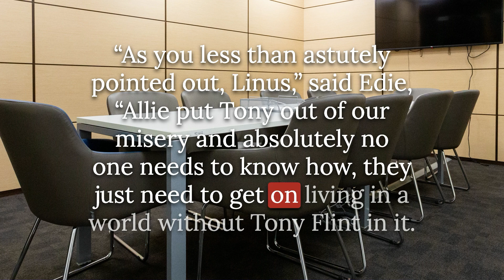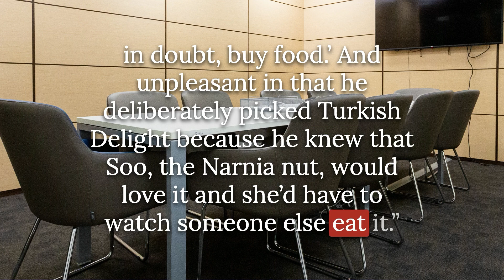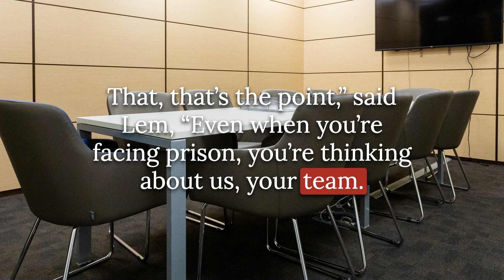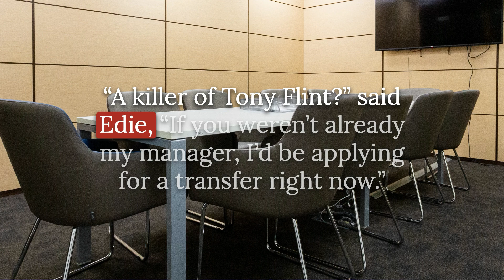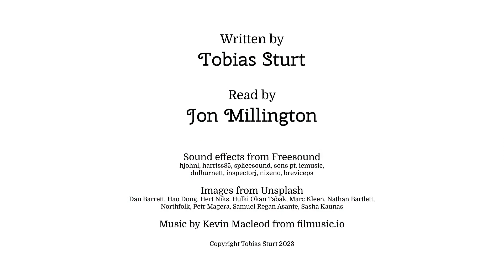Secret Satan; Episode 16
In which a lot of questions are asked and some very important answers given

Secret Satan is a seasonal murder mystery in 24 episodes. When one of his work colleagues is murdered with a Secret Santa present the office Christmas party, Linus Sweet decides to try and find out whodunnit. At first it seems like the answer lies in their office's version of Secret Santra, which they call Secret Satan. But as Linus investigates, he begins to unwrap more mysteries. All may not be as it seems. In fact, this might not even be just a murder mystery, either.
(Warning: Secret Satan contains references to the existence of sex, drugs and boring jobs)

Secret Satan is written by Tobias Sturt and read by Jon Millington.

Sound effects from Freesound: hjohnl, harriss85, splicesound, sons pt, icmusic, dnlburnett, inspectorj, nixeno, breviceps
Images from Unsplash: Dan Barrett, Hao Dong, Hert Niks, Hulki Okan Tabak, Marc Kleen, Nathan Bartlett, Northfolk, Petr Magera, Samuel Regan Asante, Sasha Kaunas

The podcast is hosted by Acast and you should be able to find on Apple podcasts, Google podcasts, Soundcloud and Stitcher, as well as Spotify and YouTube

You can find all these links and more at our